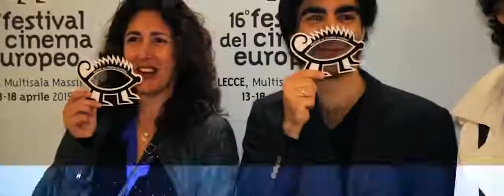move your story, your business! Chi siamo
imovepuglia è un brand digitale che opera nel web marketing attraverso l’esperienza decennale dei suoi co- fondatori Francesca Angelozzi e Lara Napoli, Gianluca Lubelli e la rete di professionisti tra grafici, web designers, copywriters, digital pr, influencer, marketers, advertisers, videomakers e fotografi che collaborano nei progetti di Enti pubblici e privati che imovepuglia sceglie di raccontare nel proprio territorio e fuori dalla Puglia.